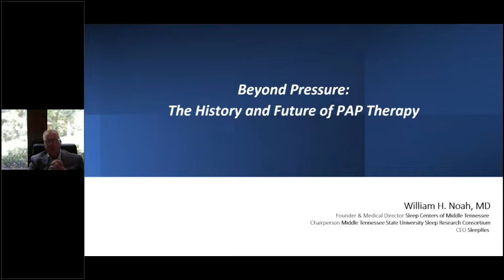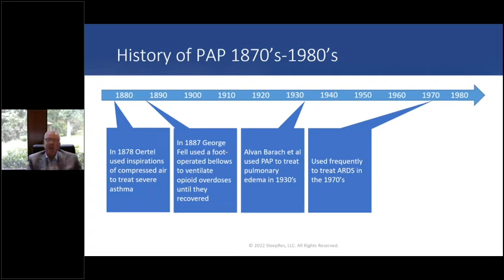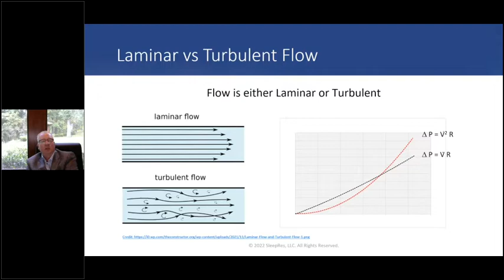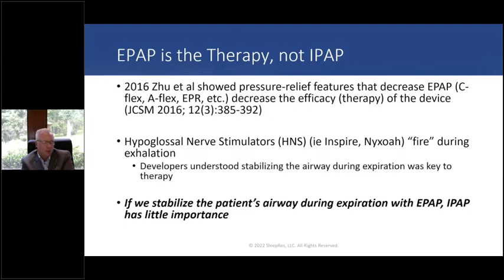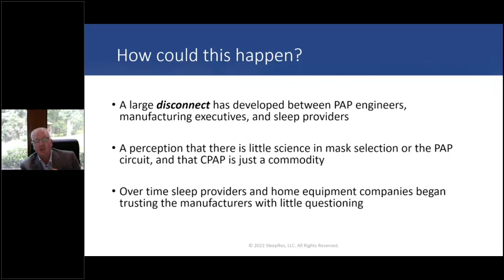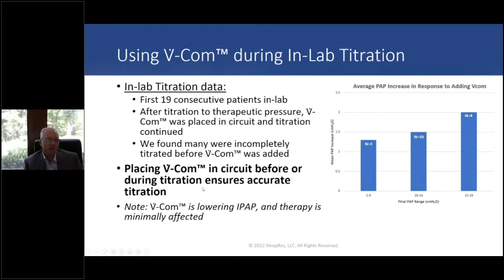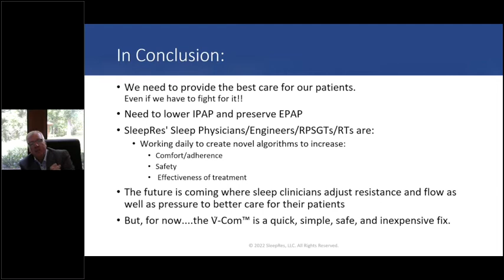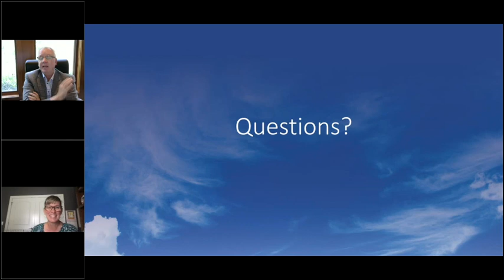Going Beyond Pressure: The History and Future of Positive Airway Pressure (PAP) Therapy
On the webinar, Dr. William H. Noah will detail the relationship between pressure flow and resistance, the effects of PAP on the body, an understanding of the PAP circuit, as well as the future of controlling the PAP circuit to improve outcomes.

Dr. William Noah is currently the Medical Director at Sleep Centers of Middle Tennessee, Chairperson of MTSU Sleep Research Consortium, and CEO of SleepRes, where he invented V-Com™, a revolutionary device to improve PAP adherence by producing inspiratory flow comfort.

or about our products: EnsoSleep and EnsoTST and EnsoViewer